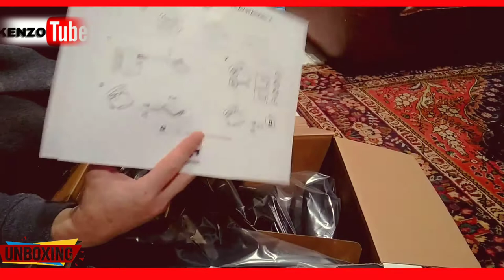UNBOXING + RECENSIONE VOLANTE LOGITECH G923 TRUFORCE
Link g923 VOLANTE
Link g29 VOALNTE

I prezzi indicati nel video riflettono la data di pubblicazione.

Avviso di copyright: Se trovate una qualsiasi violazione del copyright, inviateci un'e-mail. Tutti i diritti riservati dai rispettivi proprietari

per richieste prodotti x capelli
per richieste commerciali e prova prodotti